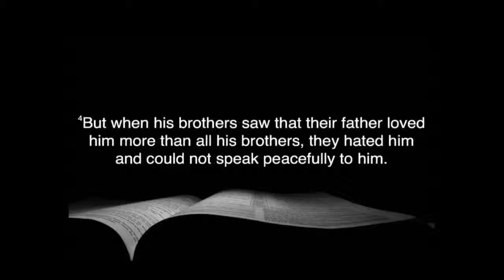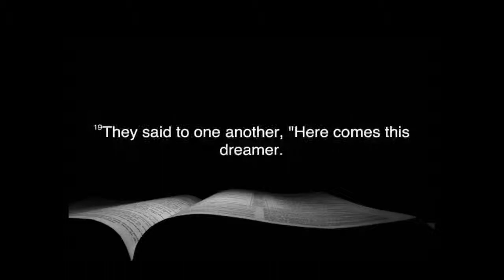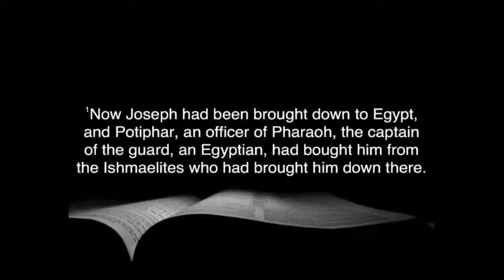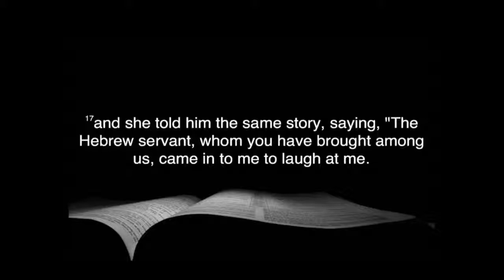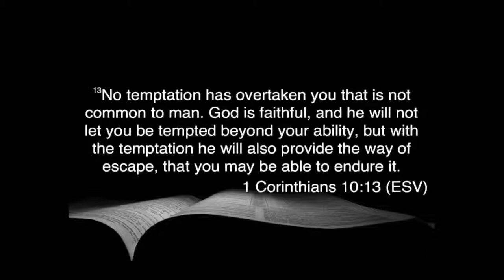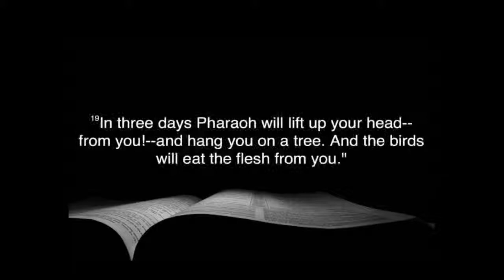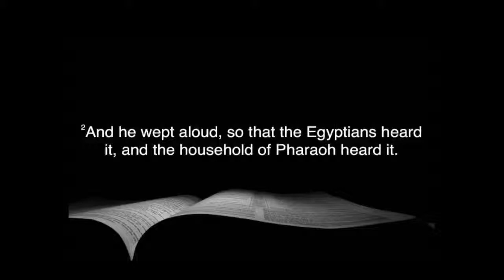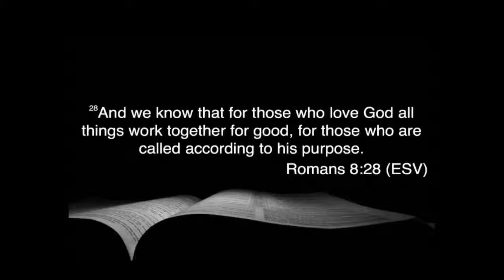Stories: God Will Make A Way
Coastal Community Church - Stories: God Will Make A Way.